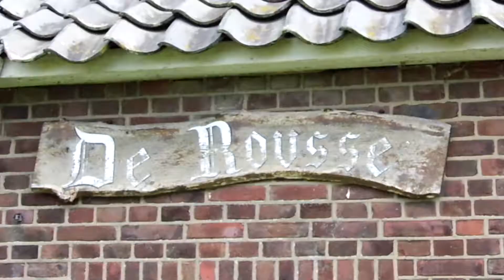Farm DE ROUSSE [Urbex]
Samen gaan wij op pad op zoek naar leuke avonturen. Urbexen (het bezoeken van verlaten plaatsen in binnen en buitenland) en nog veel meer!

In deze video: Bezoeken wij samen met 2 vrienden een verlaten woonboerderij. Genaamd De Rousse. De locatie was vooral leeg. En daarom niet heel bijzonder. Maar wan neer je op de bovenverdieping een deur opende, stond je eigenlijk buiten. Dit was wel heel apart...

Op dit moment houden wij ons vooral bezig met urbexen! Elke week proberen wij in ieder geval 1 video online te zetten van de avonturen die wij beleven.

Bij het Urbexen hebben we respect voor alle plaatsen, die wij bezoeken. We zullen nooit iets stuk maken. Het enige wat wij doen is filmen en fotograferen. Zodat deze mooie en interessante locaties niet verloren zullen gaan. Een stukje geschiedenis online.

Vanwege vandalisme op locaties, geven wij geen locaties vrij online. Ruilen van een locatie kan en mag mits je zelf ook de plekken met respect behandeld. Je kunt ons bereiken op:

Ook hebben wij visitekaartjes.